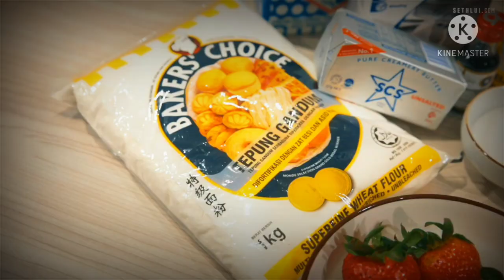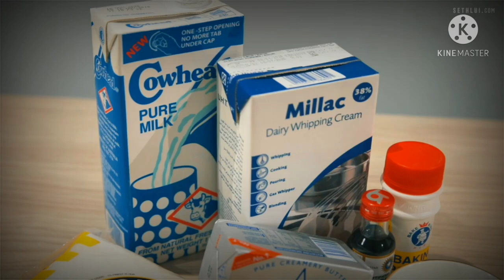How to make Strawberry Shortcake 🍰